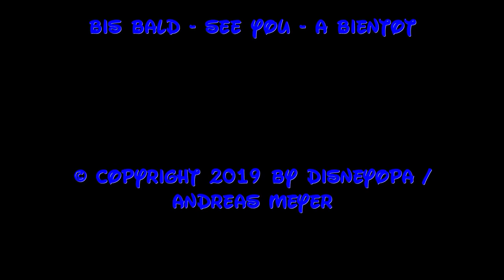Disneyland Paris SHOW PREMIERE The Lion King: Rhythms of the Pride Lands DisneyOpa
DisneyOpa zeigt euch heute die Show Premiere von The Lion King, Rhythms of the Pride Lands. Diese Mega Show läuft aktuell im Rahmen des Lion King & Jungle Festival im Disneyland Park vom Disneyland Resort Paris im komplett neugestalteten Frontierland Theater. Lasst euch diese Show während des Festivals nicht entgehen. Auch eine mehrstündige Wartezeit lohnt sich! Viel Spaß mit diesem Video und danke für ein Abo :)